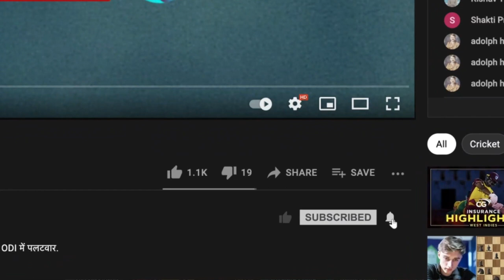AUS v WI, SF-1, Women's World Cup Preview ft. Lisa Sthalekar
High-flying Australia will meet West Indies in the first semifinal of the Women's World Cup. Lisa Sthalekar previews the crucial encounter here.